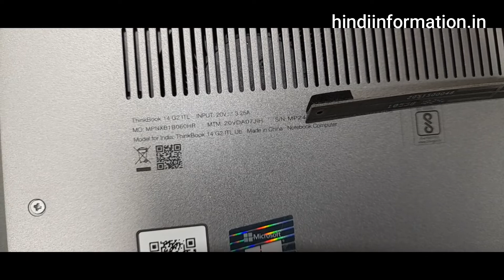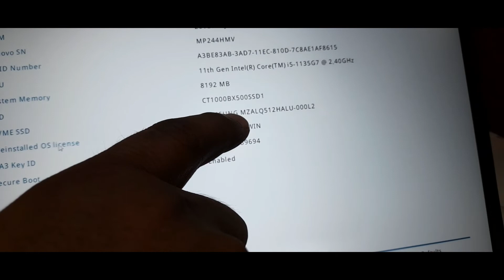Lenovo thinkbook 14 g2 ITL 2.5 sata hard disk drive upgrade | how to open backcover lenovo laptop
Hello friends,
I am telling you in this video, that how to upgrade Lenovo thinkbook 14 g2 ITL 2.5 sata hard disk drive and 2.5 sata ssd upgrade | how to open backcover Lenovo thinkbook 14 g2 ITL laptop.

RAM, SSD , HDD for this laptop on amazon website

 Laptop 3200mhz

1) Samsung 4GB DDR4 3200MHz PC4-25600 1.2V 1R x 16 SODIMM Laptop RAM Memory

2)  Crucial RAM 8GB DDR4 3200 MHz CL22 Laptop Memory CT8G4SFRA32A

3) 16GB DDR4 3200MHz SODIMM PC4-25600 CL22 2Rx8 1.2V 260-Pin SO-DIMM Laptop Notebook RAM Memory

4) Crucial 32GB Single DDR4 3200 MT/S CL22 SODIMM 260-Pin Memory - CT32G4SFD832A

                  2.5 SSD

 1    Crucial BX500 480GB 3D NAND SATA 2.5-Inch Internal SSD - CT480BX500SSD1Z

2    Samsung 870 EVO 500GB SATA 2.5 inch (6.3 cm) Internal Solid State Drive (SSD) (MZ-77E500)

2) Samsung 870 QVO 1TB SATA 2.5" Internal Solid State Drive (SSD) (MZ-77Q1T0BW)

3)Samsung 870 QVO 2TB SATA 2.5" Internal Solid State Drive (SSD) (MZ-77Q2T0BW)

                    2.5 HDD

1) 500 GB 2.5" Inch Laptop SATA Internal Hard Disk Drive

2)Seagate 1TB Laptop HDD SATA 6Gb s 128MB Cache 2.5-Inch Internal Hard Drive 7200RPM

3)Seagate Barracuda 2TB Internal Hard Drive HDD � 2.5 Inch SATA 6 Gb/s 5400 RPM 128MB Cache for PC Laptop (ST2000LM015)